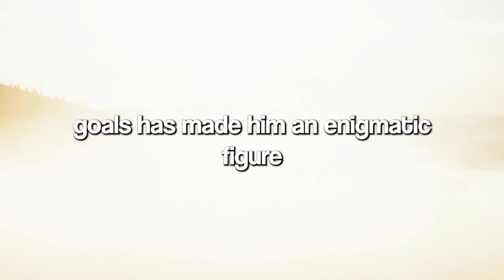Watch Carefully: Jordan Peterson is Definitely Trying to Tell Us Something About Elon Musk!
In this thought-provoking video, renowned psychologist and author Jordan Peterson sits down to discuss the life and achievements of billionaire entrepreneur Elon Musk. Peterson dives deep into Musk's upbringing, exploring how his childhood experiences have shaped his innovative and ambitious approach to business and technology. Drawing on his expertise in psychology and human behavior, Peterson offers unique insights into Musk's personality and character traits, uncovering what makes him such a powerful and influential figure in the tech industry. Don't miss this compelling video that is sure to leave you inspired and motivated to achieve your own goals!

1)This video has no negative impact on the original works (It would actually be positive for them)
2)This video is also used for teaching purposes.
3)It is transformative in nature.
4)I ONLY used bits and pieces of videos to get the point across where necessary. Original Video From The Great Sir Jordan Peterson Channel
1. The videos have no negative impact on the original works.
2. The videos we make are used for teaching purposes.
3. The videos are transformative in nature.
4. We use only the audio component and tiny pieces of video footage, only if it's necessary.